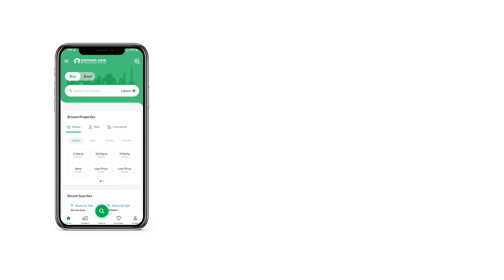10 MARLA HOUSE FOR SALE IN CENTRAL PARK HOUSING SCHEME LAHORE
Facing park 10 Marla Double Story house for sale in Central Park Housing scheme block A
Electricity. Available
Sevrage. Available